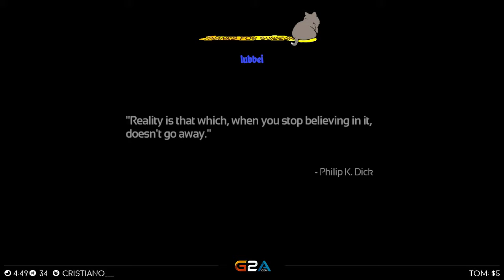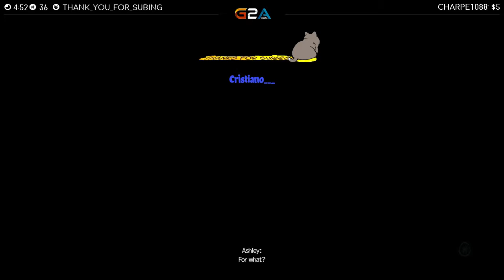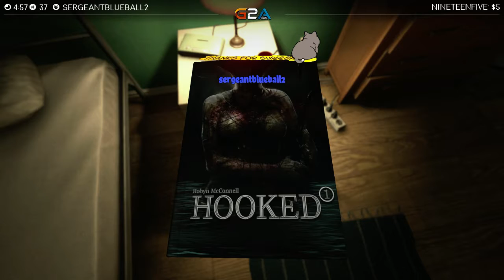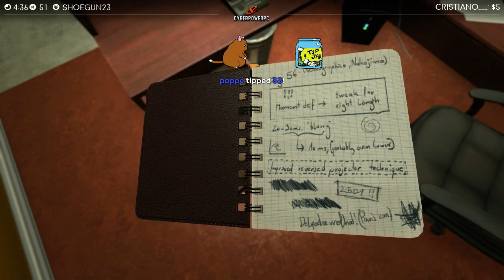"SOMA" stream Lirik #1